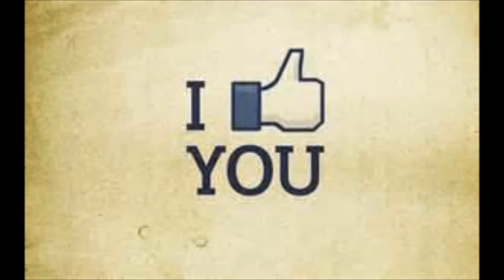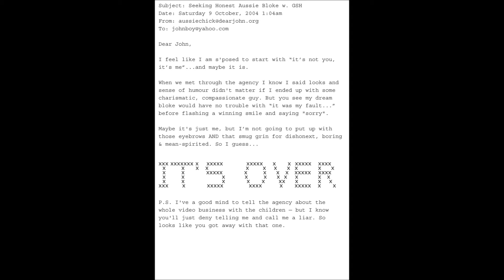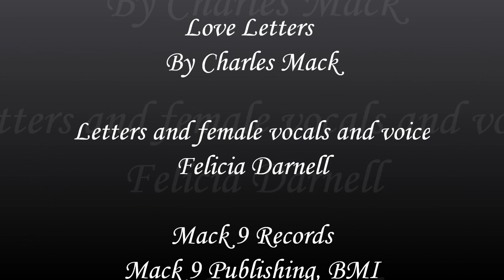Love Letters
Photos grouped together of music, Love Letters